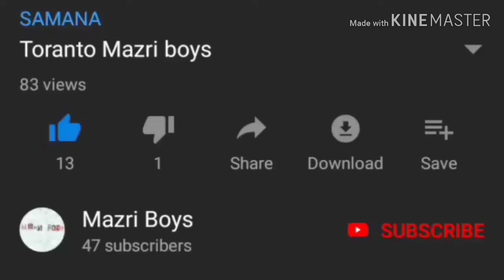Devil Harman Cheema